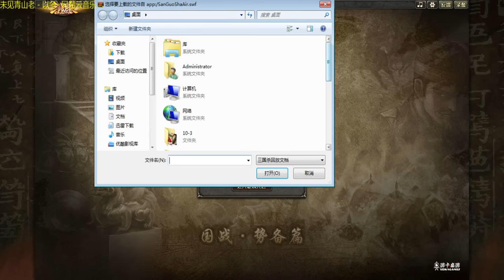【将军军八】弱受内奸司马懿怎么攻？日常老干部董允吹。